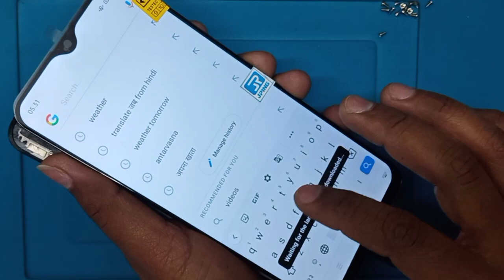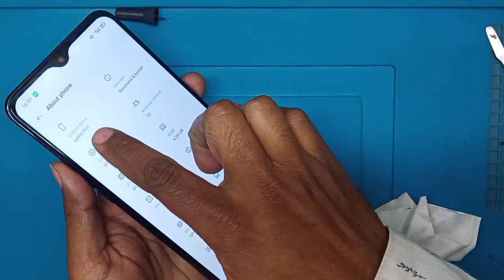Oppo F11 Crack Touch Screen Combo Folder Replacement/How To Restoration Lcd TouchDisplay Folder.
Hello friends aaj mai  aapko Oppo F11 F11 Pro ki crack broken damage Touch screen combo folder replace karna batunga es video mai .Friends agar aaoke pass oppo ka koi bhi phone hai uski touch screen broken ho gayi hai to aap uski Screen folder replace change kar sakte ho ya kara sakte ho .Or friends agar aapko kuch puchna hai to mujhe insta pe follow kar sakte ho dm kar sakte ho .To Friends aaj ke video mai mene easy aapko folder screen change karna batya hai. To friends watching my video..

Glue Pasting...
T-7000 Black Glue.
T-8000 White Glue.
Screw Tools.
Heat Seal Tap.
Douable Tap...
Heat Gun.
mobile Opner tools..

MY All EQUIPMENT:--GEARS: i Used
Camera Canon200Dii
2nd Canon 90D
50MM LENS
BOYA MIC
RODE MIC
TRIPOD DIGITEK
Joby Gorillapod
Adofys Flexible Tripod
MY CAMERA BAG
VLOG GORILLA POD
LIGHT STAND SOFTBOX
Sonia 3 Step Trilite
Green Screen
Green Screen stand